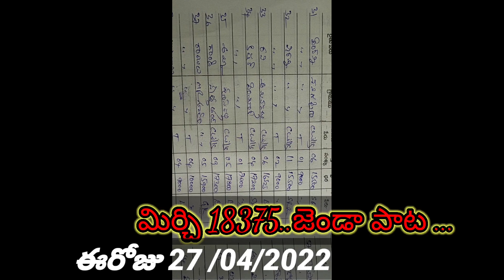ఈరోజు 27/04/2022 పత్తి ఖమ్మం వరంగల్ మహబూబాబాద్ మిర్చి జెండా పాట | ఎప్పుడు పెరుగుతున్న